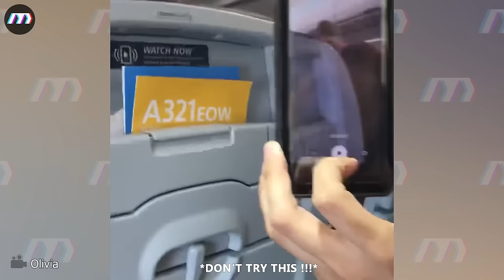30 Times Road Rage Got INSTANT KARMA! | Brake Check, Karens, Bad Drivers, Instant Karma, Crashes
30 Times Road Rage Got INSTANT KARMA! | Brake Check, Karens, Bad Drivers, Instant Karma, Crashes
Introducing the "Road Rage Karma" video, where the concept of road rage takes a surprising turn. In this captivating footage, witness five instances of road rage unfold before your eyes, each with its own unique twist. From heated arguments to aggressive maneuvers, the tension on the road reaches its peak. But just when you think it's all chaos, karma steps in. Experience the satisfying moments when those who succumb to road rage find themselves on the receiving end of unexpected consequences. This video serves as a powerful reminder of the importance of keeping a cool head while driving. Join us on this journey where road rage meets its match, and karma proves to be the ultimate equalizer. Don't miss out on the chance to witness these unforgettable moments unfold before you. Tune in now and prepare to be amazed by the phenomenon of road rage karma.